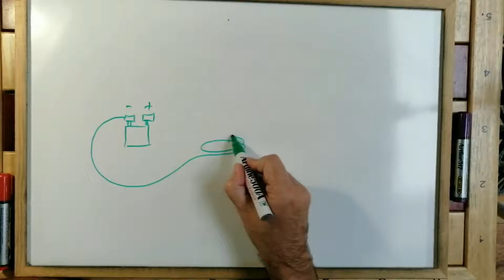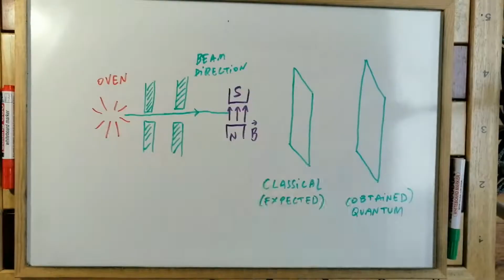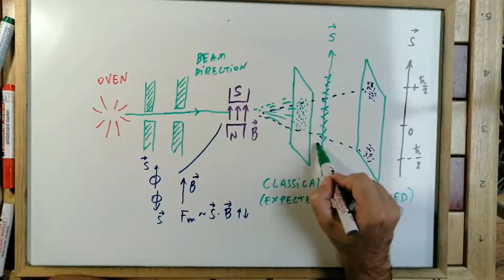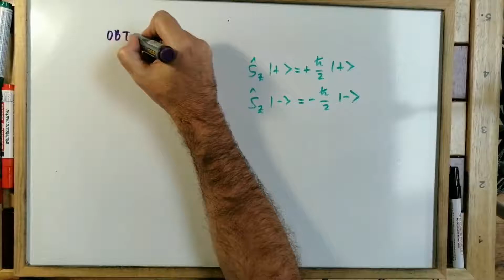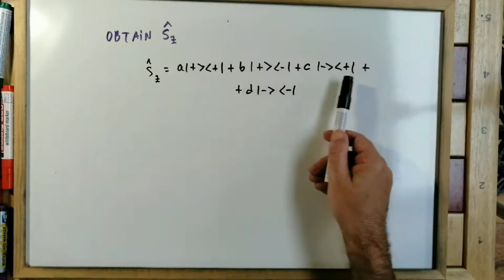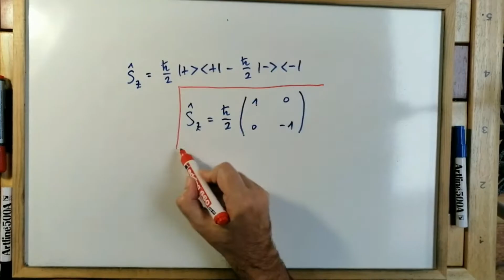¿Cómo es el EXPERIMENTO de STERN-GERLACH en MECÁNICA CUÁNTICA? [SE ENTIENDE BIEN] -5.85 💡 ✅